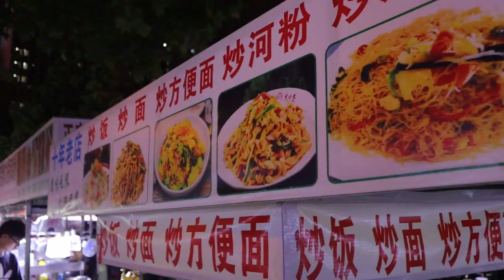중화 길거리 계란 볶음밥, 볶음면 / Chinese street egg fried rice, fried noodles - china Street Food